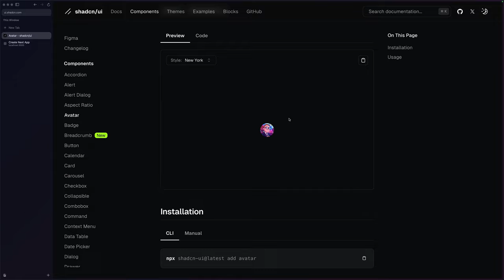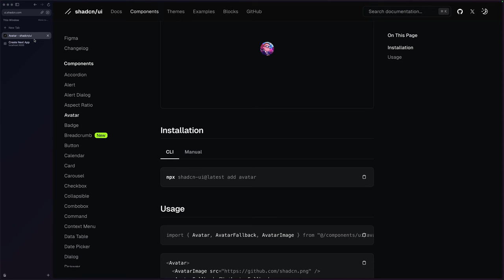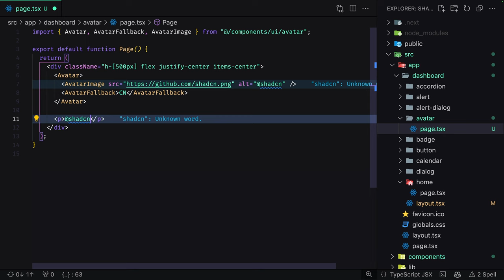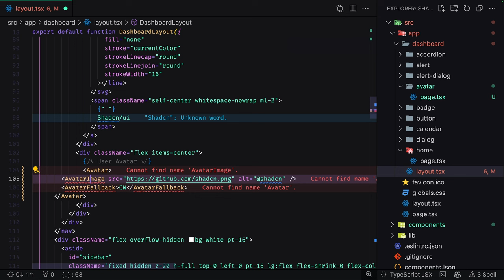[S3/L10] Shadcn/ui: Componentes accesibles y personalizables - Avatar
⚛️ Esta serie de videos es una pequeña parte de mi curso de mi nuevo mini-curso gratuito de ShadcnUI - Componentes accesibles y personalizables: ¡Aprenderás a usar y configurar una librería de componentes para React diferente, que te da control absoluto sobre cada pieza que importes a tu proyecto!

🆓 Puedes inscribirte GRATIS a este curso completo, y obtener un certificado por terminarlo